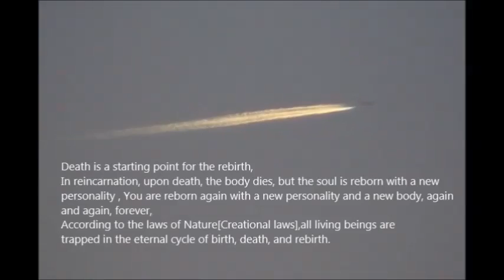UFO World Breaking News,/Amazing Best UFO Real Footage,/2015.